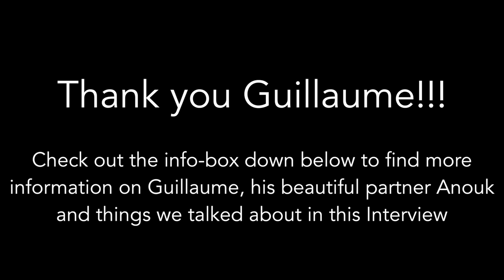What do you need to become a professional circus artist? | with Guillaume Mesmin a Trapeze Porter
In this video I interview Guillaume Mesmin (Trapeze Circus Artist), a friend of mine, on how he became a circus artist. What his greatest moments were so far, and what skills you need to have to become a professional circus artist in his opinion!

Lea